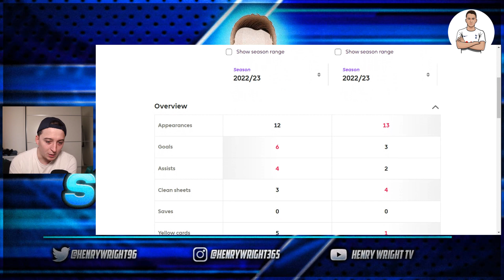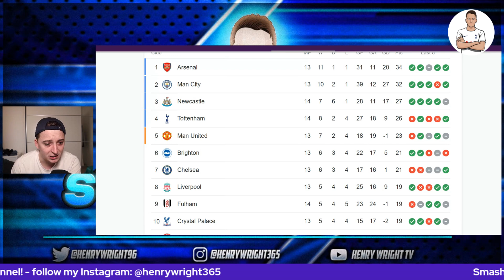WE HAVE TO SIGN JAMES MADDISON!! | TOTTENHAM LOOKING AT MARCUS EDWARDS? | WHO DO YOU WANT?